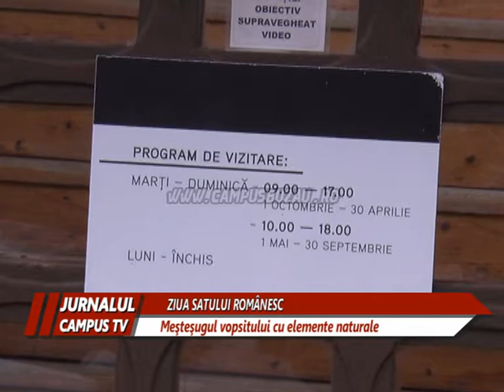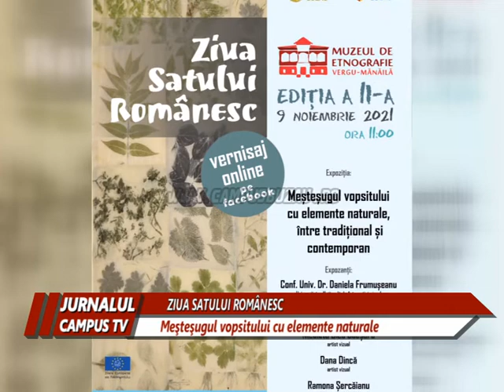ZIUA SATULUI ROMÂNESC, MEȘTEȘUGUL VOPSITULUI CU ELEMENTE NATURALE, PE DATA DE 9 NOIEMBRIE